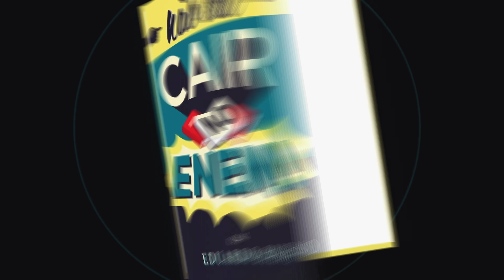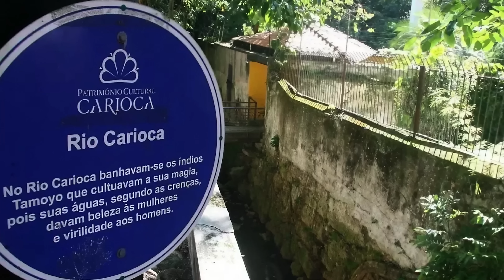RIO x SP: UMA RIVALIDADE MILENAR - EDUARDO BUENO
A rivalidade entre cariocas e paulistas é muito anterior e muito mais intensa do que você poderia supor. Além de disputarem pelo posto de capital cultural ou econômica do país (enquanto paralelamente brigam pelo título de pior trânsito em uma capital brasileira), Rio de Janeiro e São Paulo são inimigas milenares. Séculos antes do homem branco pensar em pisar na areia fofa do Rio, ou usufruir do transporte público invejável de São Paulo, cariocas e paulistas já estavam em conflito, mas eram chamados de tamoios e tupiniquins. Venha testemunhar a reunião de condomínio mais caótica da história do Brasil, com o quebra-pau ancestral entre esses dois vizinhos, junto ao síndico do cortiço: o sempre enxerido canal Buenas Ideias!

| TORNE-SE MEMBRO DO CANAL PARA VÍDEOS EXCLUSIVOS, DESCONTOS EM CURSOS E OUTRAS VANTAGENS |

• Coleção Brasilis - Eduardo Bueno - Sextante:
• A Viagem do Descobrimento - Eduardo Bueno - Sextante:
• Náufragos, Traficantes e Degredados - Eduardo Bueno - Sextante:
• Capitães do Brasil - Eduardo Bueno - Sextante:
• A coroa, a cruz e a espada - Eduardo Bueno - Sextante:

• Brasil, uma história - Eduardo Bueno - Leya:

Roteiro e apresentação: Eduardo Bueno
Direção e edição: Nando Chagas
Edição: Paulo Gabriel
Arte: Cristian Yohan
Produção: Carol Peixoto
Mídias Sociais: Sabrina Porto
Redação e legenda: Lízia Bueno